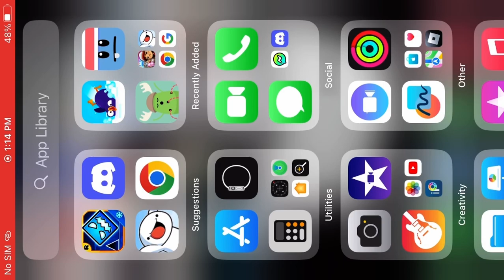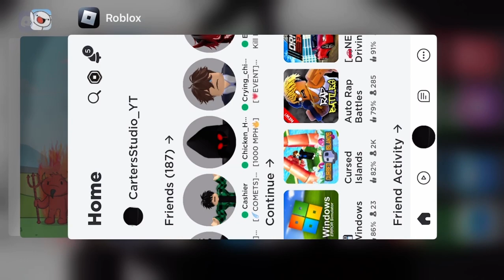Geometry Dash gameplay to ignore the fact object adobe will take more than 5 months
Keep on waiting….